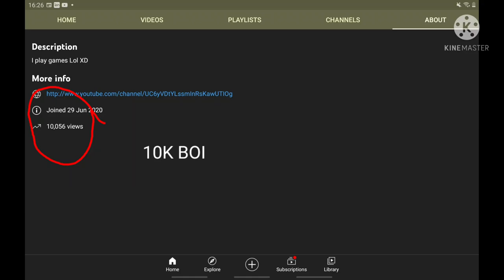10k finally (10 special video coming soon)